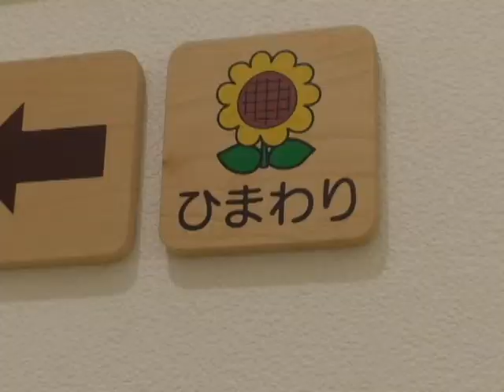阿蘇中学校職場体験リポート2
熊本YMCA黒川保育園で職場体験をしている阿蘇中学生を取材しました！